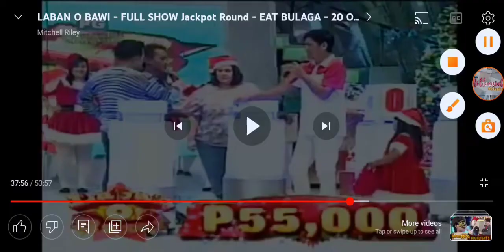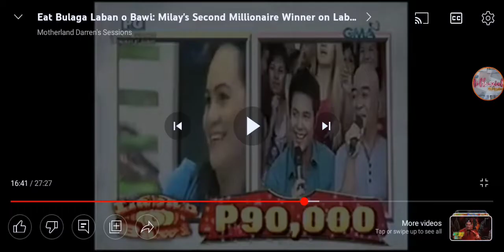Eat Bulaga! Laban o Bawi: Baby Mario at Birdie, naguwi ng Creamline Creamy Ice Cream sa Laban o Bawi